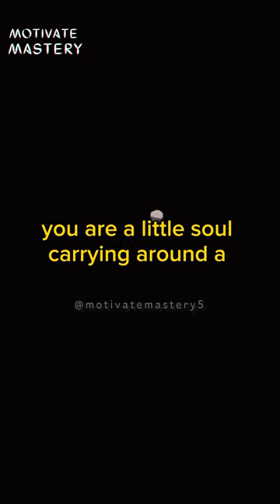Small Minded People Blame Others- Epictetus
Our motivational channel is dedicated to inspiring and empowering individuals to reach their full potential. We provide motivational videos, speeches, and interviews with successful individuals from all walks of life, with the goal of helping our viewers overcome obstacles and achieve their goals.